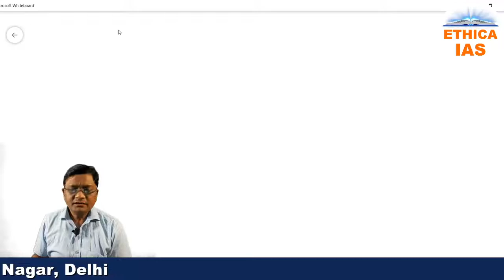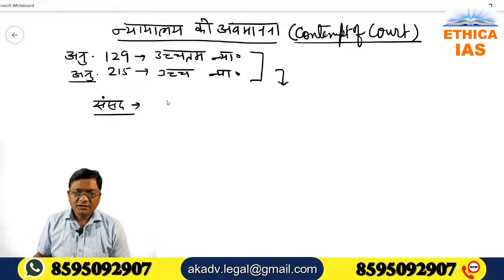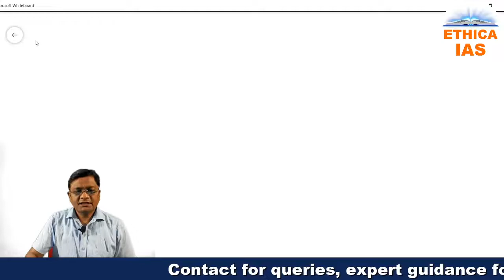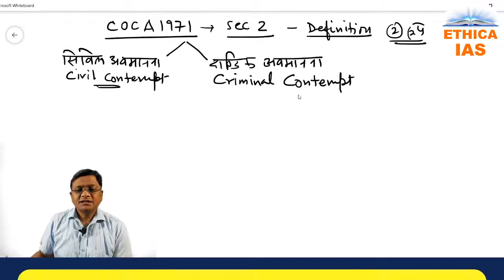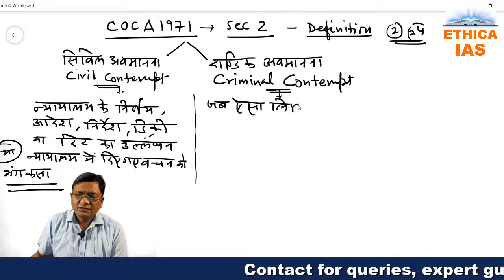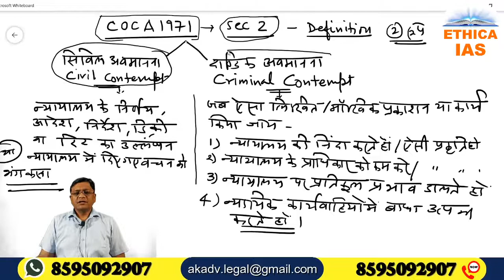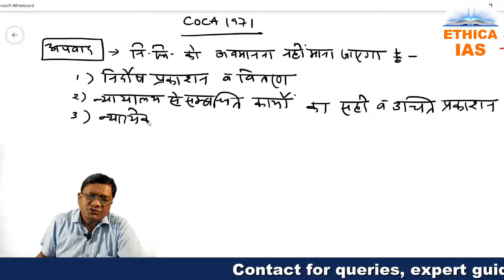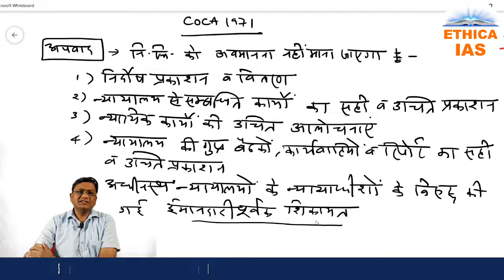न्यायालय की अवमानना (contempt of court) by Dr. Adarsh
Contempt of Court act 1971 defines two type of contempt of court, 1. civil contempt and 2. criminal contempt. Supreme court has right to punish for contempt under article 129 and 142.  Power of contempt of High court is given in article 215.
न्यायालय की अवमानना Contempt of Court#dr.adarsh